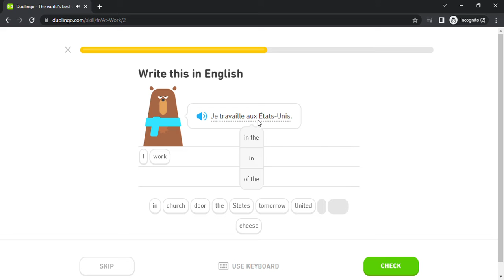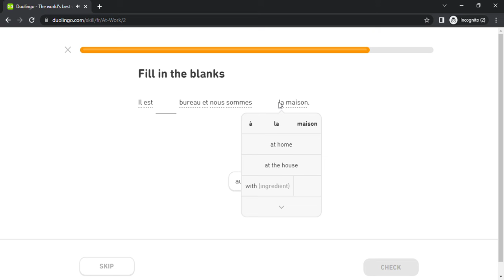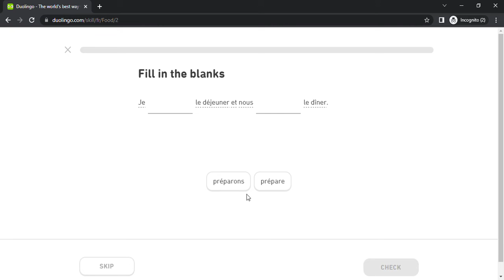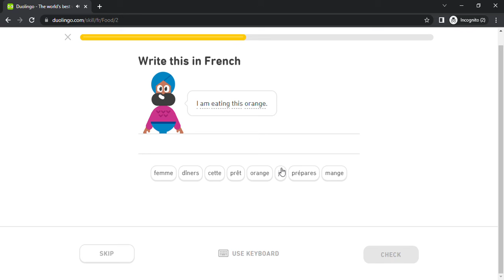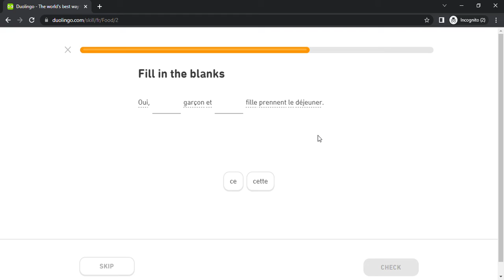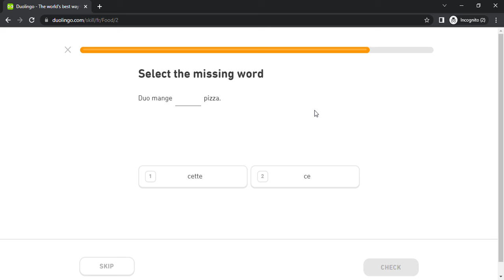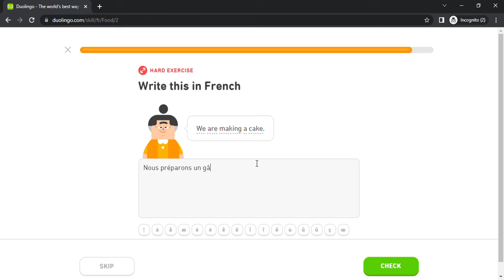Duolingo #182 French - English (Part 12 - At Work 1 and Food 1)